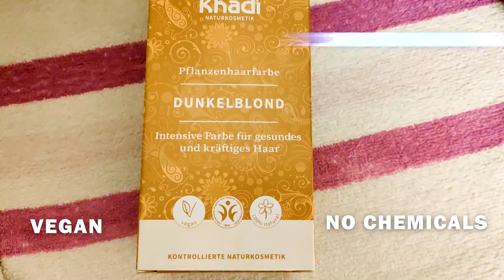Khadi hair coloring for gray hair (Dark Blonde)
khadi 100% natural hair coloring powder.
how it work for gray hair?